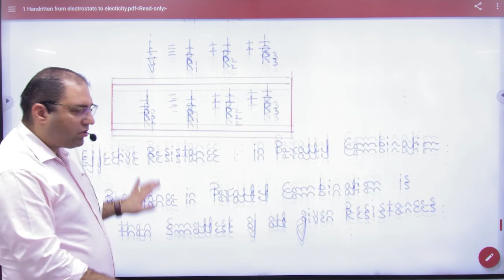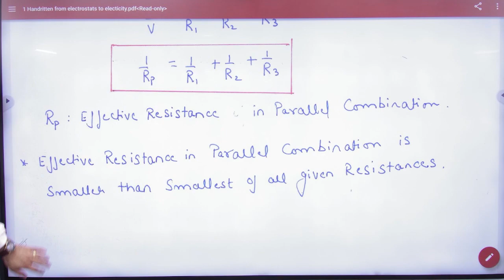6 Grouping of Resistors